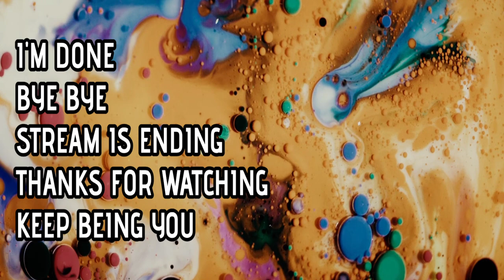Battlefield 2042 it still sucks in October 2022